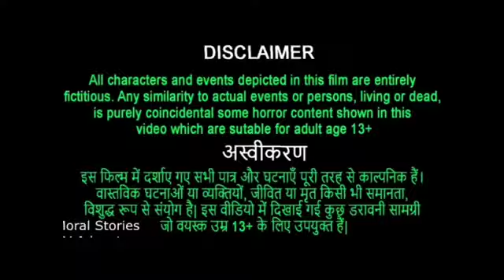motu patalu |मोटू पतलू और जादुई पेड